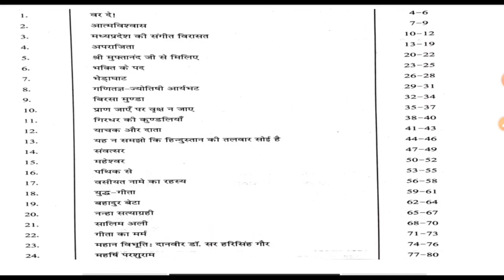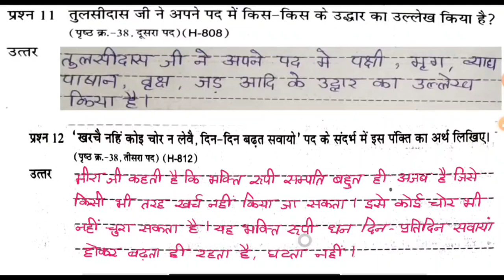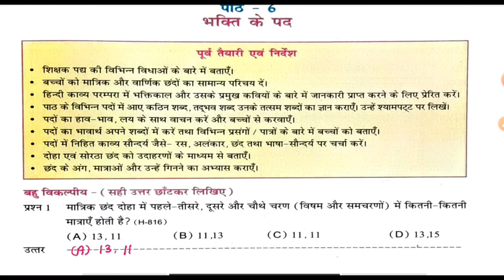भाषा भारती (हिंदी) एटग्रेड अभ्यास पुस्तिका कक्षा -8वी अपठित पाठ -6 भक्ति के पद सत्र 2023-24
हिन्दी कक्षा 8 एटग्रेड अभ्यास पुस्तिका 2023-24
8 grade abhyas pustika Hindi class 8
hindi 8th grade abhyas pustika kaksha 8
 अभ्यास पुस्तिका हिंदी कक्षा 8 पाठ 6 भक्ति के पद
एट ग्रेड अभ्यास पुस्तिका हिंदी